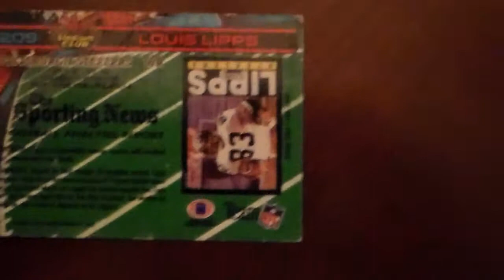Football Louis Lipps Topps 209